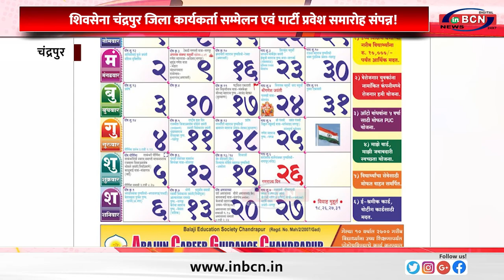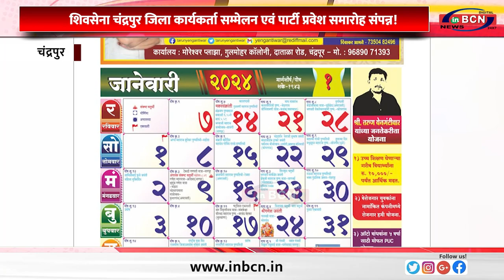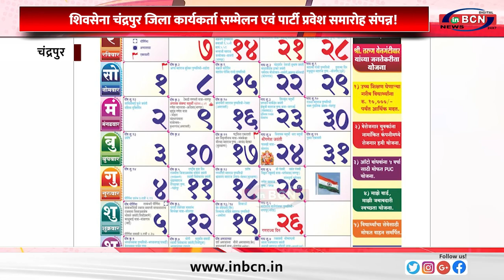शिवसेना सचिव, प्रवक्ता मनीषाताई कायंदे..INBCN NEWS